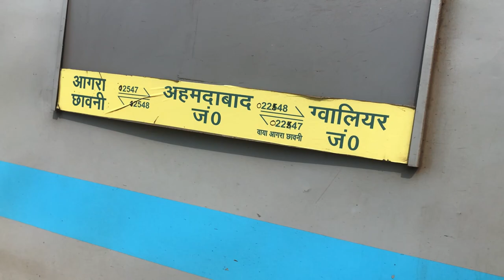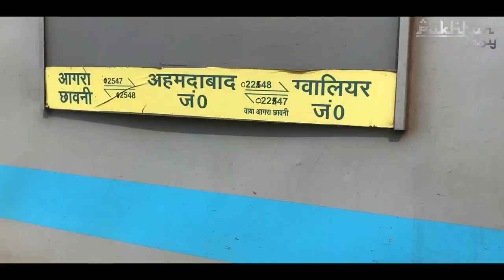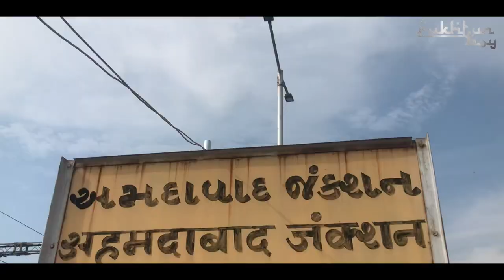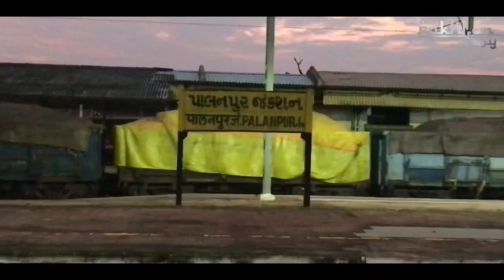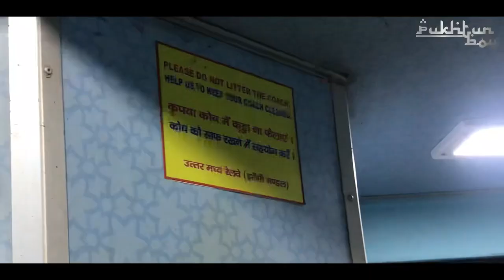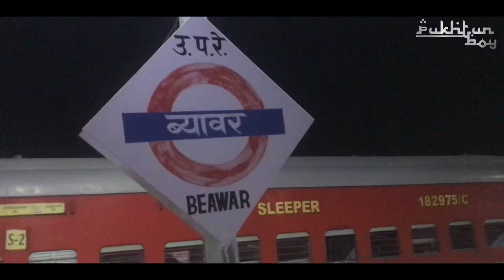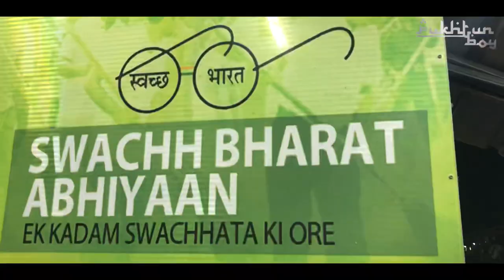Ahmedabad Agra Cantt superfast express | sleeper class train journey | Indian railways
Presenting Ahmedabad to Jaipur sleeper class train journey in high speed superfast train 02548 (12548) Ahmedabad Agra cantt superfast express halted by Bhagat ki kothi (BGKT) WDP4B locomotive.

Thank you so much for watching this vlog hope you enjoyed this train journey, so please like and share this video and for more exacting train journey vlogs don’t forget to subscribe to our channel and hit the bell icon to get notification as soon as we upload any video for you 😊.

Toh fir se aapse mulaqat hogi bohot jald ek or train journey ke vlog ke sath tab tak ke liye khuda hafiz or haan…

Dua me yaad…!!!